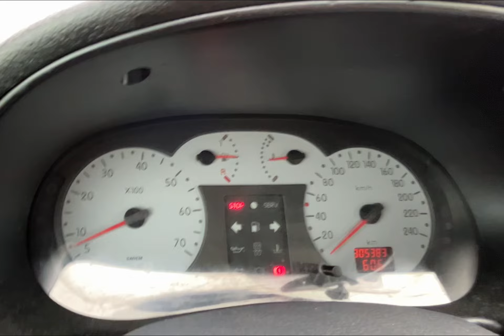Renault Clio 2 1.2RTE 60cv ACCÉLÉRATION ( 0 a 100km/h )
Accéleration Renault Clio 2 de 1998 en 1.2 58cv.
Le compteur n'est pas celui d'origine j'ai fait moi même la modif ^^
305 000 km avec moteur et boite d'origine ;)